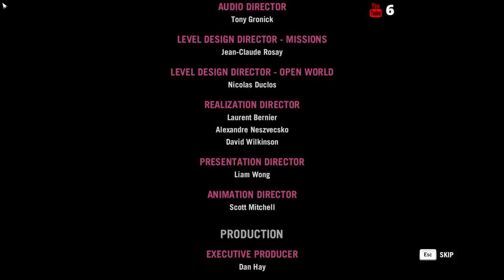Far Cry 4 #11 - Saving Bhadra - Finale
Far Cry 4 Live stream
✅ Main Channel - 𝐋𝐨𝐰 𝐁𝐮𝐝𝐠𝐞𝐭 𝐆𝐚𝐦𝐢𝐧𝐠 [Free Games,Deals]